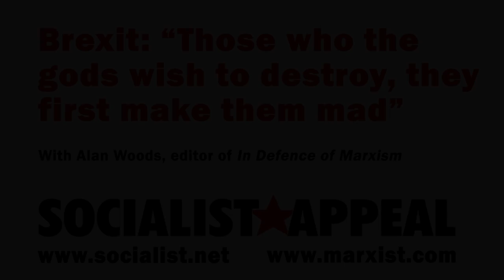Brexit: "Those who the gods wish to destroy, they first make them mad"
Alan Woods, editor of In Defence of Marxism, discusses the historic political crisis taking place in Britain, as the Tory Prime Minister's fate hangs in the balance.

As Alan notes, the UK was once considered one of the most stable countries in the world. But now it is a source of enormous instability for world capitalism.

And the crisis is not confined to Britain. May, Macron, and Merkel are all facing huge difficulties at home, as the broken status quo collapses around them. Only the call for a socialist Europe can offer a way forward.